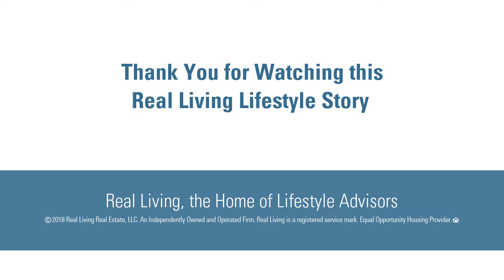420 Culbertson Avenue, Worland, WY 82401 - MLS #20170674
Almost a full acre in a superb commercial location! Great potential for your business or for toy storage.  Would make a really cool tap room for an adventurous new business owner! 1965 gas station with an 1800 sq ft storage warehouse and another out building for storage.